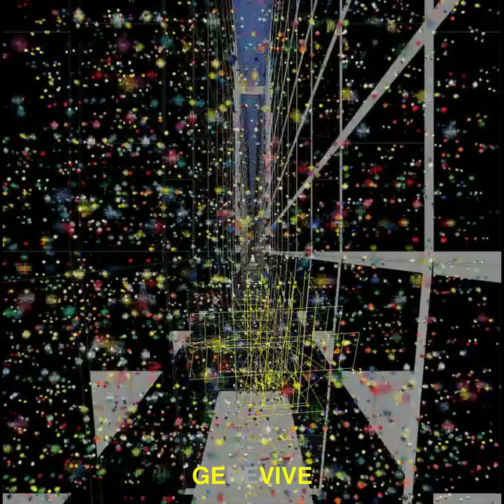BLACK BEETLES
The black family includes nine of a total of fifty four different species of AIR Grid beetle